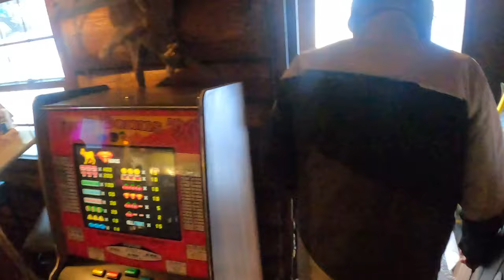EPISODE 3: Snow Fun in Minocqua, WI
Me and my dad took a mid week trip up to Minocqua, WI area for a snowmobile run. We logged about 300 miles in our 2 days of riding. Here are some quick highlights of our trip!